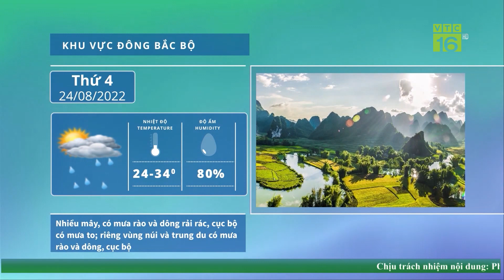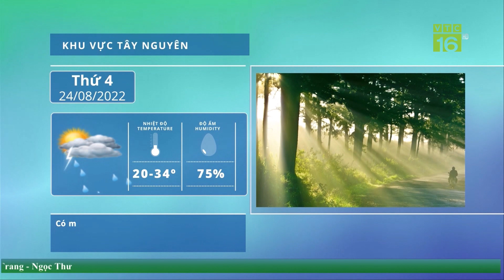Cách biến cỏ dại thành phân bón hữu cơ trên đồng ruộng | VTC16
VTC16 | Việc lạm dụng hóa chất trừ cỏ dẫn đến nhiều hệ lụy cho sản xuất, môi trường, sức khỏe cộng đồng và đe dọa sự phát triển bền vững của các hệ sinh thái. Nhưng từ xưa, cha ông ta đã biết biến cỏ dại thành phân bón hữu cơ. Mới đây, một nhà khoa học, bằng phương pháp lên men vi sinh, đã nâng cao hơn nữa hiệu quả cho loại phân bón làm từ cỏ dại này.